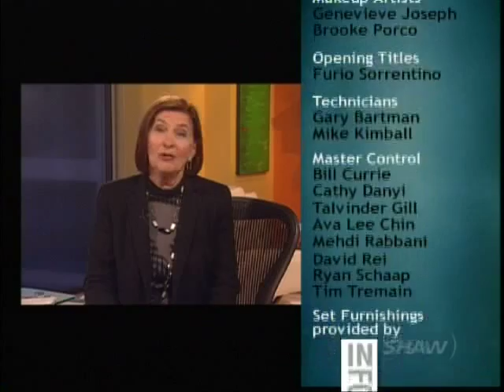SHAW TV Studio 4 Sept 2010